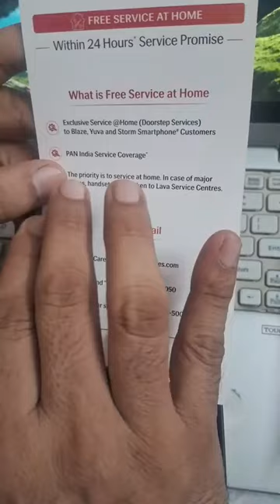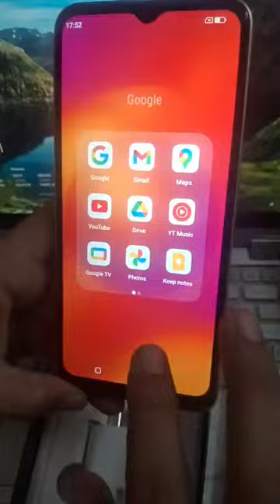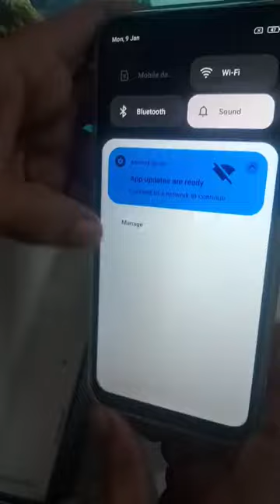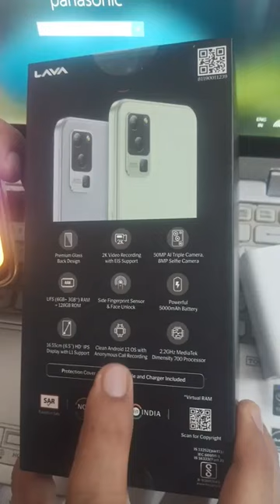mobile repairing institute in bhopal mp india rex institute bhopal mp india rex 9893266819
An8Jq74R0HTL6XqUSGlsOgXvWi2yNcwp074uUZ5R67n7kH1-qGHJkdXna-2ZN9dP-CAxygqPDGBEHSDz-dQo5hI.mp4